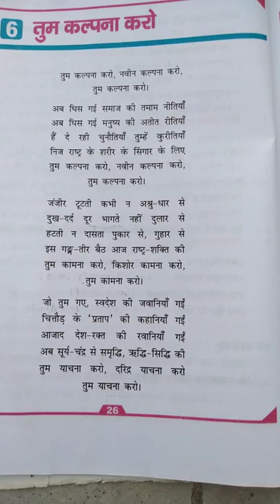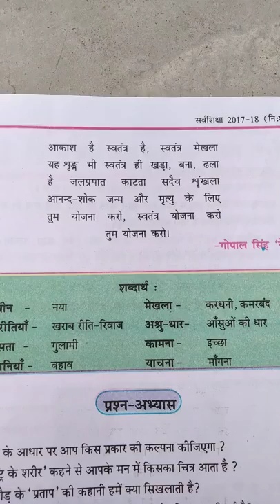कक्षा-6,किसलय,भाग-1,तुम कल्पना करो , कविता-3 | Class-6, Kislay,Bhag-1,Kvita